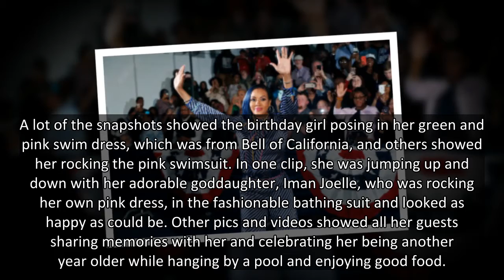Vivica A. Fox Stuns In Hot Pink Swimsuit As She Celebrates 57th Birthday — Pics & Video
Vivica A. Fox hosted a 57th birthday celebration for herself at her new home in Los Angeles and shared gorgeous pics and videos from the bash.
Vivica A. Fox looked incredible at her 57th birthday party! The actress shared pics and video clips from the big event, which took place at her new home in Los Angeles, CA on July 23, and she rocked various figure-flattering outfits, including a pink one-piece swimsuit and a green and pink dress with a swimsuit style bottom. The party was hosted by Good Carma Studios and included her closest family and friends.
A lot of the snapshots showed the birthday girl posing in her green and pink swim dress, which was from Bell of California, and others showed her rocking the pink swimsuit. In one clip, she was jumping up and down with her adorable goddaughter, Iman Joelle, who was rocking her own pink dress, in the fashionable bathing suit and looked as happy as could be. Other pics and videos showed all her guests sharing memories with her and celeb